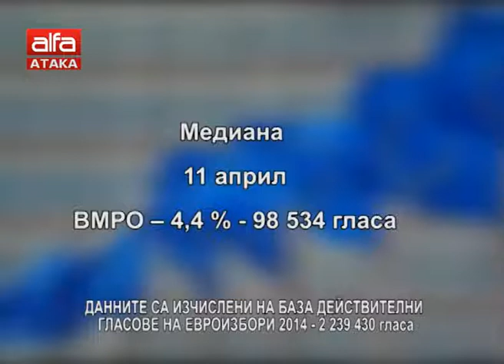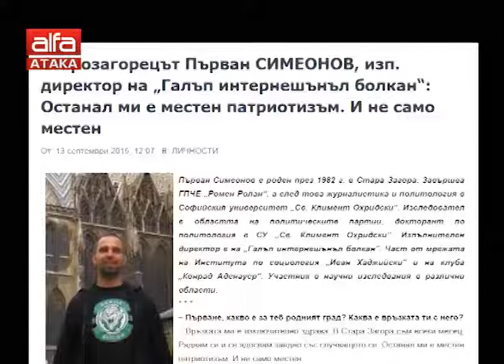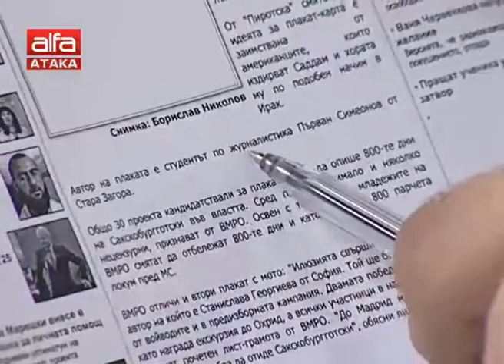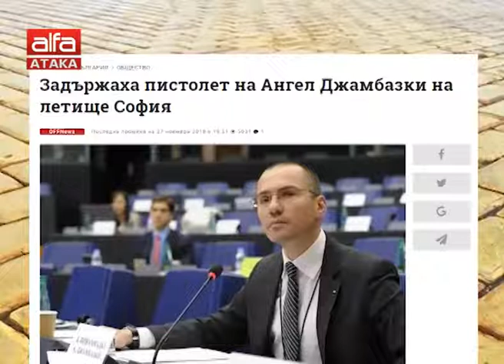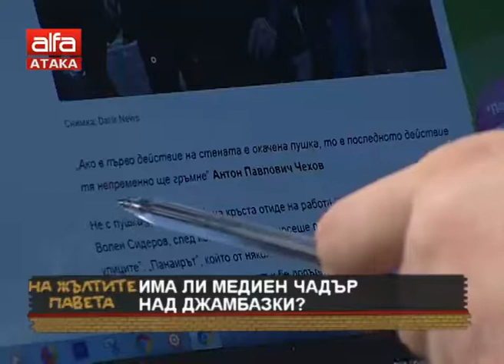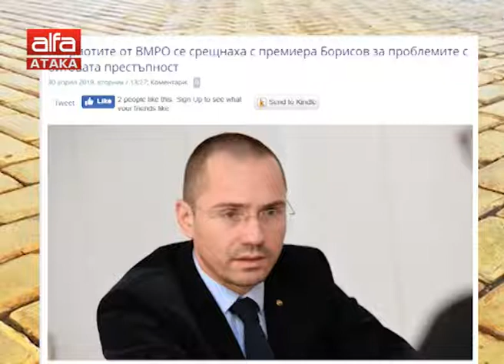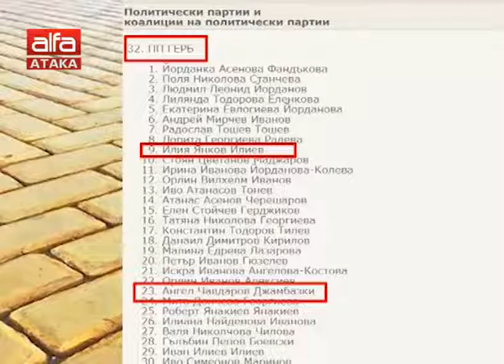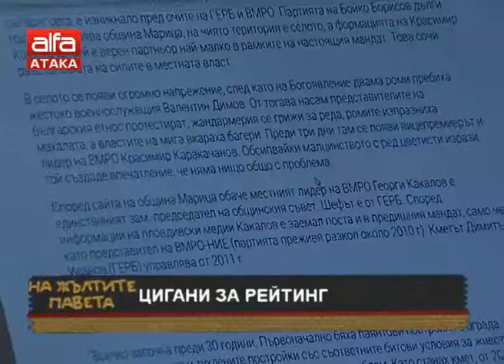Кой поръчва на социолозите да надуват процентите на ВМРО? Има ли медиен чадър над Джамбазки? Циг...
Кой поръчва на социолозите да надуват процентите на ВМРО? Има ли медиен чадър над Джамбазки? Цигани за рейтинг /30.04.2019 г./

Коментар на Ивелин Николов